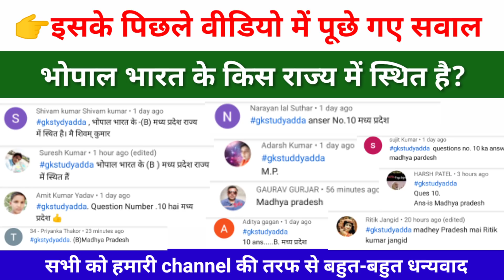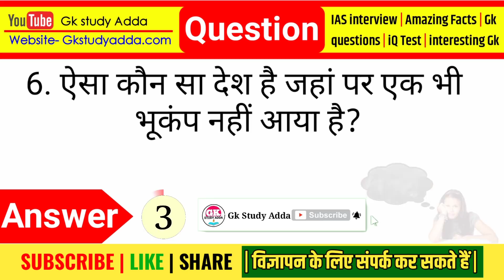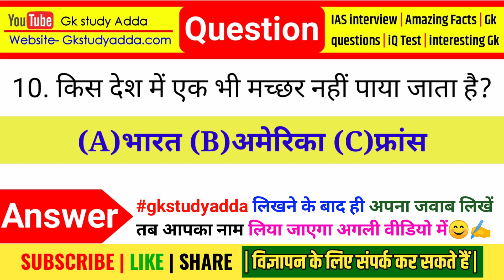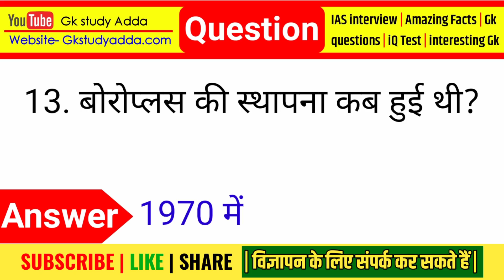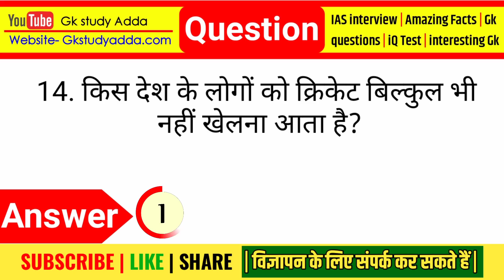Top 30 Gk/ General knowledge/Gk in Hindi/ Funny gk qna Quiz part 111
Top Gk/ important general knowledge/gk in Hindi/ funny gk qna

Humare is chennel pr apko etne GK Questions milenge jitne aap soch bhi nahi sakte. To maza lijiye in Funny Gk qna ka .

Gk Question
gk
 gk question
 gk tricks gktoday
 gk questions why gk is important
 how gk training
 general knowledge
current affairs
current gk 2020
ias interview